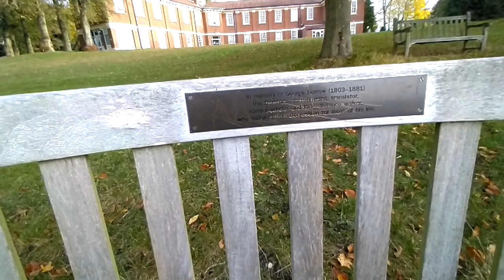George Borrow... Xx